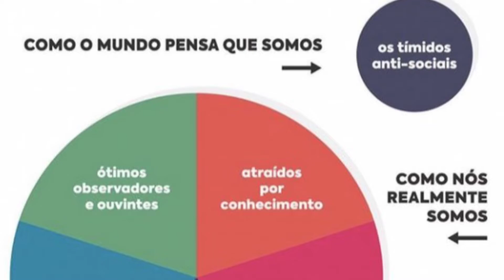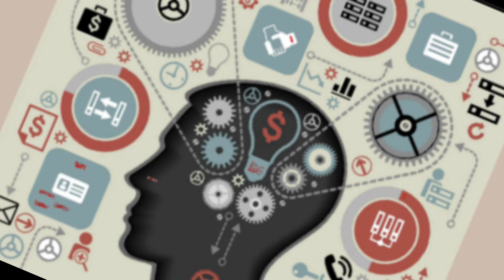Introvertido x Extrovertido